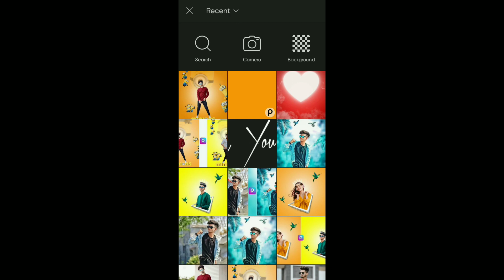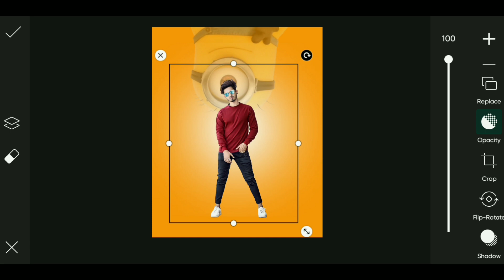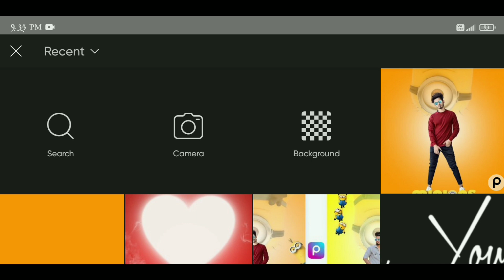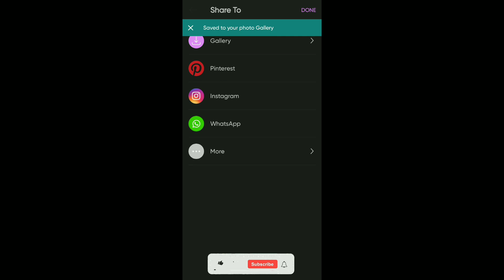PicsArt New Minions Photo Editingl Tutorial| New Cartoon Photo Editing| Fed Editz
Sabse best cb photo editing face smooth editing
vijay mahar editing app download
Picsart tutorial
Picsart editing
PicsArt Fantasy Manipulation
PicsArt Fantasy photo editing
PicsArt real photo
PicsArt taukeer editz
PicsArt nsb pictures
PicsArt arish the star
PicsArt raj photo editing
PicsArt cb editz
Vijay Mahar Wings
Vijay Mahar fire
Aryan editz
New editing
New photo editing picsart
 Fed editz